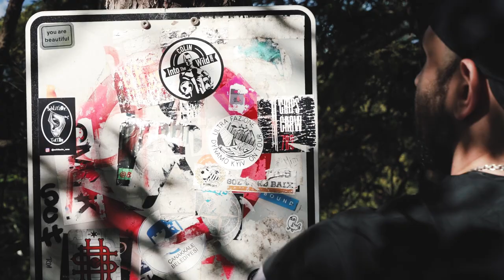Neuschwanstein Castle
We visit Neuschwanstein Castle. It is as beautiful as you want it to be.